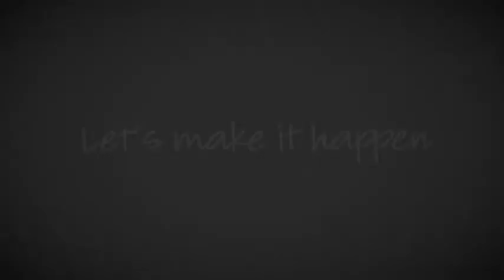Mac Devine, PBS SoCal, CA - 8